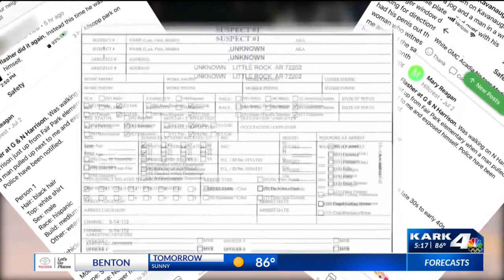LRPD looking for a man exposing himself to woman walking alone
Little Rock Police are on the lookout for a man who has been driving around the capital city exposing himself to woman.